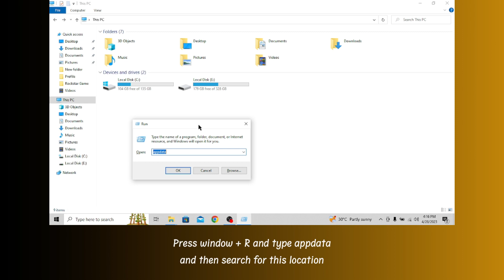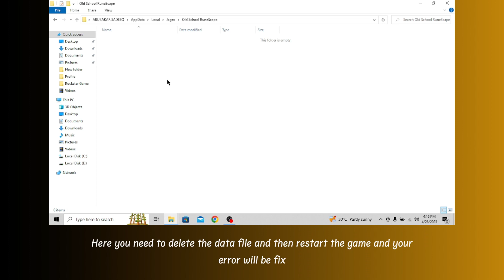How to Fix “Error game crash” in RuneScape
Are you gettings “Error game crash” in Runescape?
In this video, you will learn why you are gettings “Error game crash” in RuneScape and how to fix it.